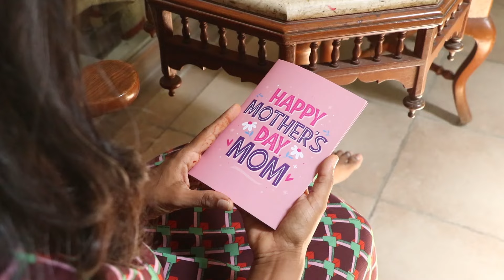Mother's day butterfly card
Gift your mom a pet butterfly on Mother’s Day and make her laugh and smile at the same time.